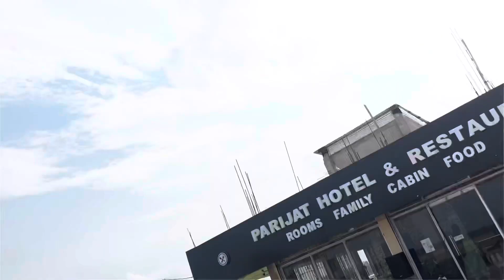1st Anniversary celebration with @nrityashala-byrashmoni. & @SarajFacts| Vlog 65 | RiyA's LiFe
1st Anniversary celebration with ‎@nrityashala-byrashmoni.  & ‎@SarajFacts  | Vlog 65 | RiyA's LiFe

birthday surprise
International dance day in Silchar
International dance day celebration
Bengali vlog
Silchar vlog 2023
Sagarika Resort vlog 2023
Sagarika Resort in Silchar
Pr education and knowledge

Wonder world waterpark in Silchar
Wonder world waterpark
Assam Mizoram border
Assam Mizoram cachar border
iPhone 14 unboxing
iPhone Unboxing Vlog
Bengali kitchen vlogs
pr education and knowledge silchar
pranoy roy silchar
RiyA's LiFe
silchar vlog
Bengali vlog
sylheti vlog